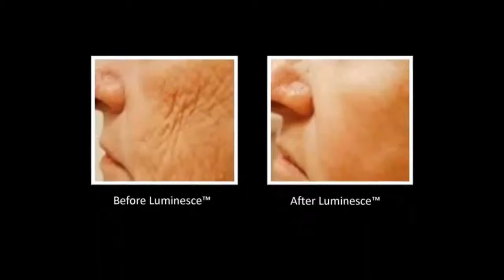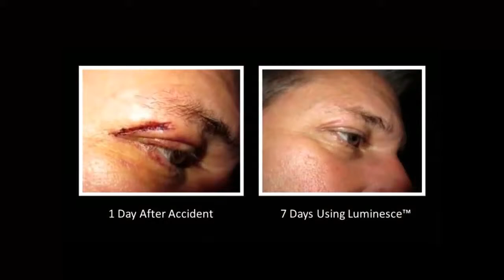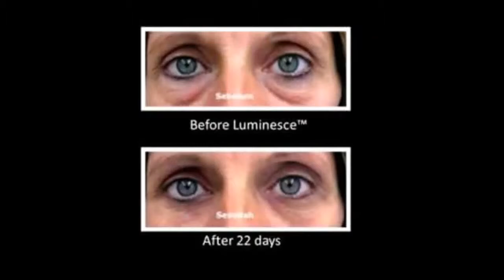Luminesce before and after Amazing Results! with OMG ADZ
To BUY any JEUNESSE® products or JOIN our team of millionaires who earn in real USD from the comfort of their homes visit the website below, feel FREE Give us a call on the numbers below for more info.

How to turn your Annual  income into your Monthly income with JEUNESSE® and OMG ADZ (South Africa Business Plan)

What do you get when you Join our team ?
- Your own  JEUNESSE® website.
- Your own back office.
- You get to order the product wholesale direct from the company.
- You get to plug into a multi billion dollar platform where we at OMG ADZ help you to maximise this platform to start making USD in no time.

Steps to joining are simple:

1. and click "JOIN" on top right or "JOIN NOW" on bottom right.

2. Select Your Country "South Africa" And Preferred language.

3. Scroll to bottom of the page click "I Agree" then "Continue" .

4. On the top left you will see a section "Website Address Selection" enter your preferred website name and check for availability for Eg: mine is "omgadz" what i do Suggest is "YOUR NAME" cause when you sharing with others it will have a more personal effect but this can be any name of your choice.

5.At the bottom of the page you will Need to select "Starter Kit" and any 1 of the "Sign up Packages" .

You should be ok from there but if you have any problems please let us at OMG ADZ and we will be more than happy to assist, also there something you will see called "Autoship" please make sure this is selected as it carry's points in maintaining your monthly point system.